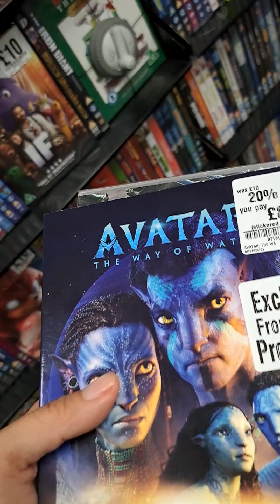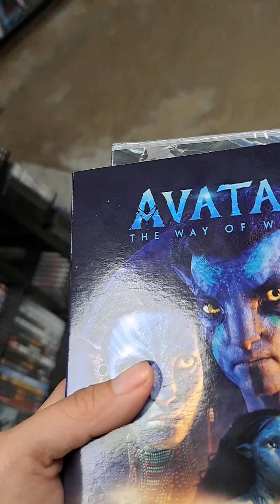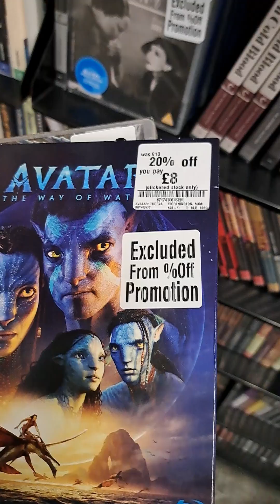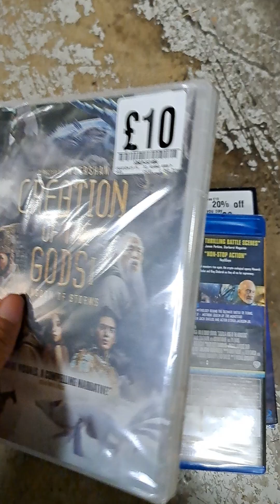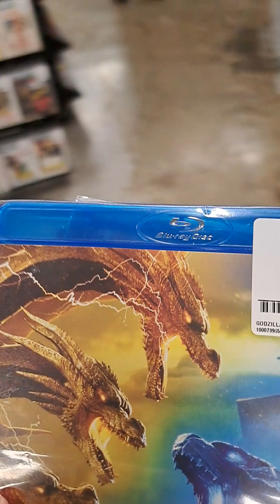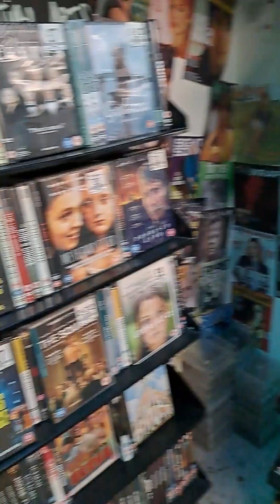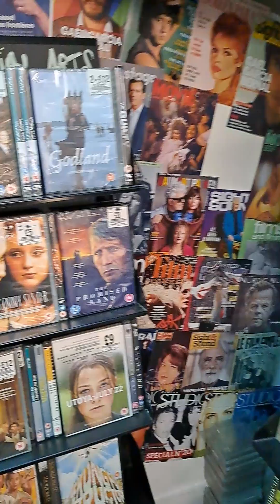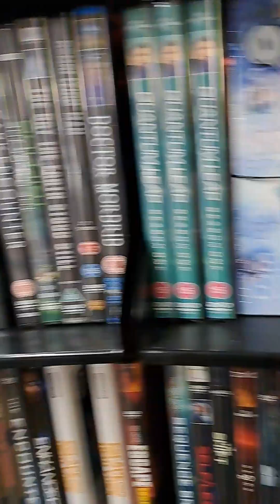Effortless Is Magick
As long as I am having fun in life, no one can stop me or put me down.